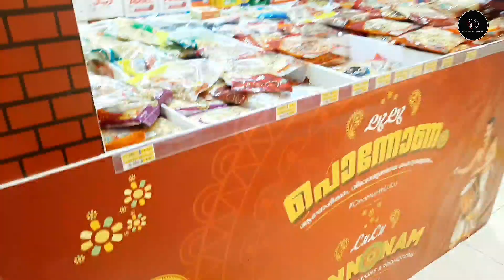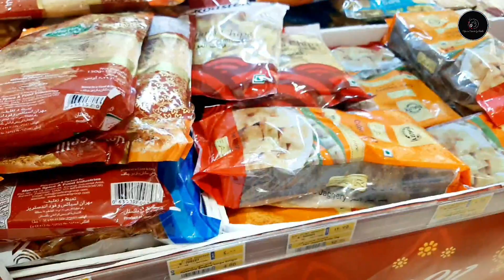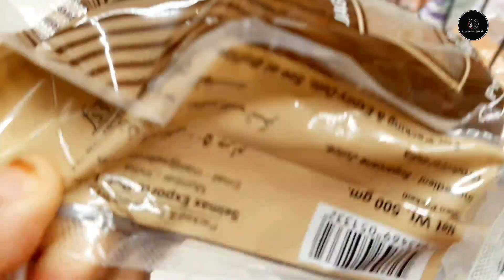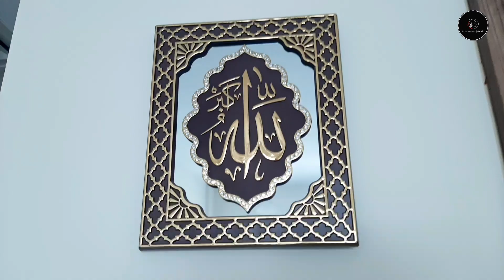എല്ലാവരും കൂടി സദ്യ ഒരുക്കിയാൽ ഇങ്ങനെ ഇരിക്കും/ഈസി ആയി സദ്യ ഒരുക്കാം/Sadya Vlog/Rcp Inc/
Here in this vlog I share the preparations of making sadya i.e shopping, cooking etc. There are 23 items in our sadya which all 3(myself,my sis & co sister) of us made together.Also the family gathering for having our traditional sadya which ends up with chits chats, fun,games etc.We all had a great time and hope you will also enjoy the same.

A day with Mom before leaving Dubai, Kerala special king fish curry recipe 👇

For those who missed out my last video with my mom, please click below link👇

Hope everyone enjoy this video, kindly